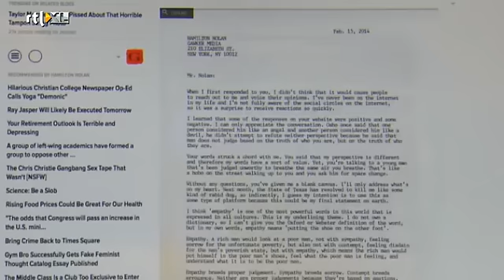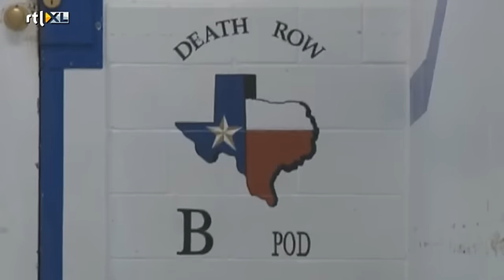VS executeert in Nederland geboren Ray Jasper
De Amerikaanse staat Texas executeert vanavond een gevangene die in Nederland is geboren en een internet-sensatie is geworden door een open brief. De man zit al vijftien jaar op death row en wordt over negen uur om het leven gebracht.